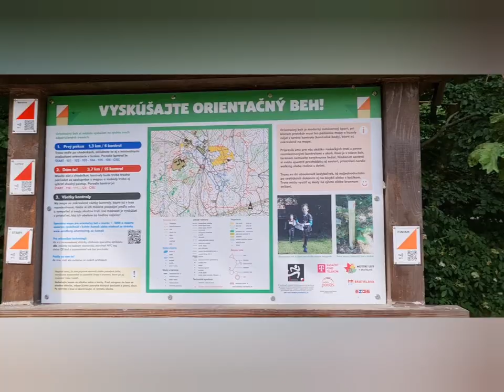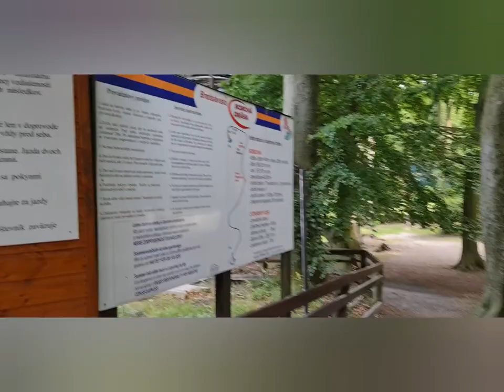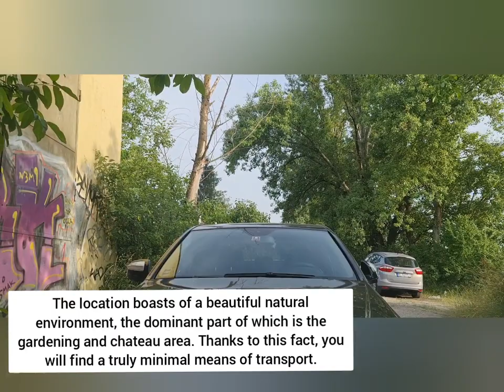SLOVAKIA 🇸🇰 BRATISLAVA DISTRICT III- KAMZÍK TOWER- VAJNORY LAKES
For today's video we will explore Bratislava district 3

So please enjoy the ride sit back and relax and if you have suggestions or comments 😉 I am happy to hear that.

by: moffatts
Via: Music app free